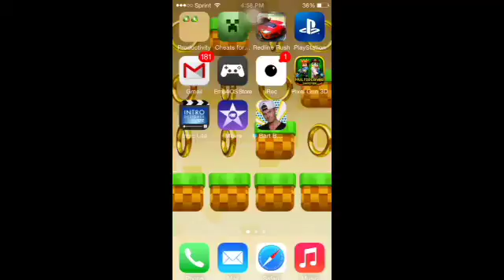Gta vice city stuff to do